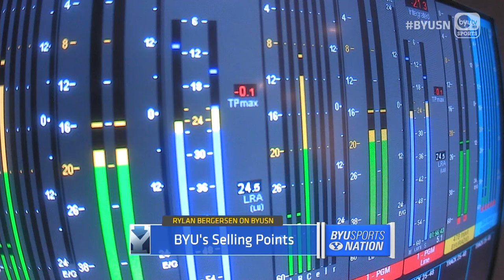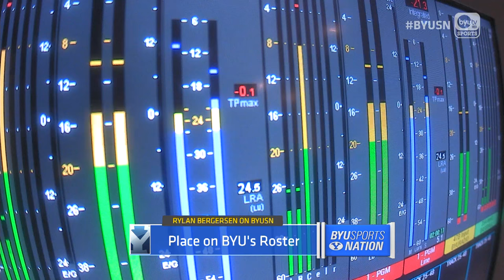Interview: Rylan Bergersen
BYU commit Rylan Bergersen joined Spencer and Jason to discuss recently signing with BYU Basketball.